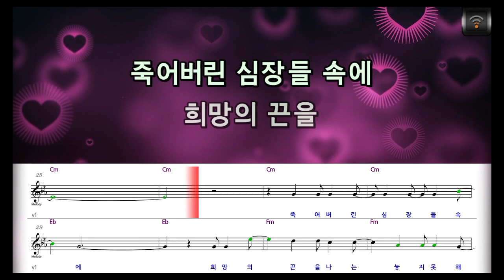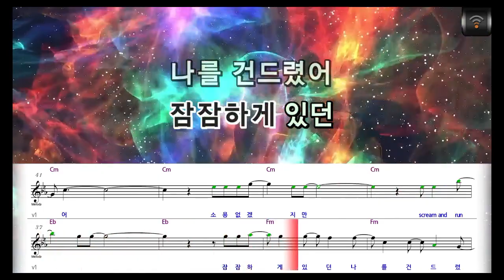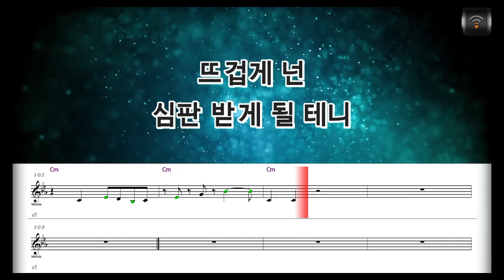[🎙노래방플리] 정동하/La.Q 🎶 Fighter (열혈사제 OST) karaoke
🎼전체가사
하얗게 웃는 모습 뒤에
까맣게 속아버린 거짓들
죽어버린 심장들 속에
희망의 끈을
나는 놓지 못해
미칠 듯 타올라
내 안에 fire
잠잠하게 있던
나를 건드렸어
소용없겠지만
scream and run away
비밀은 곧
밝혀지게 될 테니
불이 붙어
저기 어둠 앞에
거짓들은
절대 용서 안돼
영원한 건
하나도 없기에
밝혀질 건
바로 진실 밖엔
go ahead make my day
죄 앞에 무감각해
반드시 파헤쳐가 ye
모든 것은
결국 드러나네
불을 키고 눈 부릅뜨고
신은 버럭대지
넌 발악하지
바닥까지 가니 파렴치한
진실이 과연 가려질까
빛을
절대 이길 수 없기에
도망쳐봐라
정의 앞에 벌벌 얼음
더 이상의 자비
따윈 없어
신의 심판을 받게 되면
덜덜 떨음
되돌아 온
재앙인지 몰라
그저 흐릿하게
될 줄 알았겠지
어둠 속에 갇혀진 비밀
모든 것은
이제 드러나리라
미칠 듯 타올라
내 안에 fire
잠잠하게 있던
나를 건드렸어
소용없겠지만
뜨겁게 넌
심판 받게 될 테니